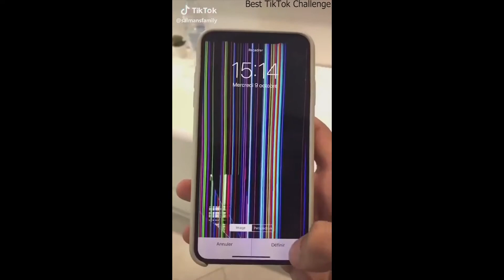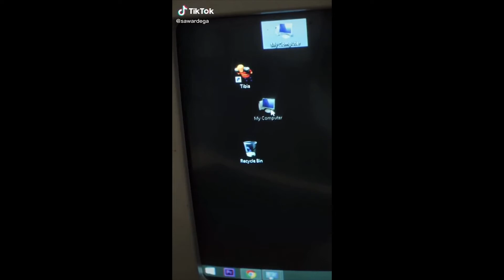Funny Tik Toks memes to watch during quarantine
Tik toks that did not let me sleep